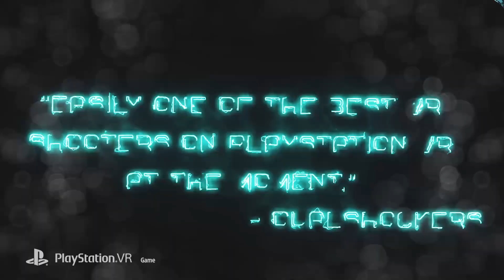Killing Floor: Double Feature Trailer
Tripwire Interactive has released Killing Floor: Double Feature including Killing Floor 2 for PlayStation 4 and Killing Floor: Incursion for PlayStation VR.